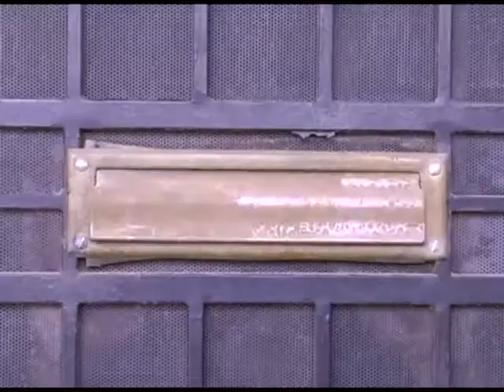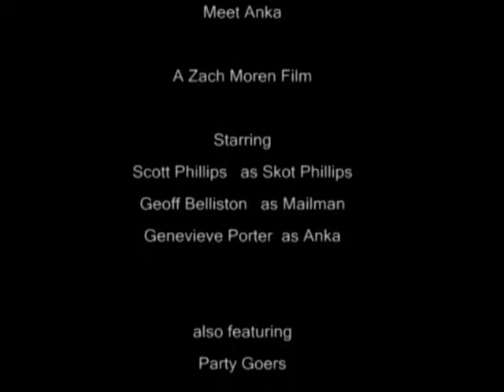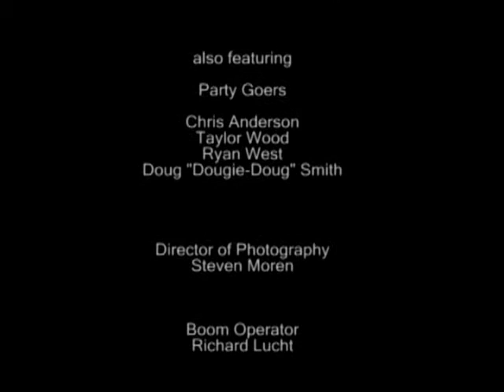MEET ANKA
(Spring Semester 2009 by Zach Moren) A mail order bride gets delivered to the wrong house.